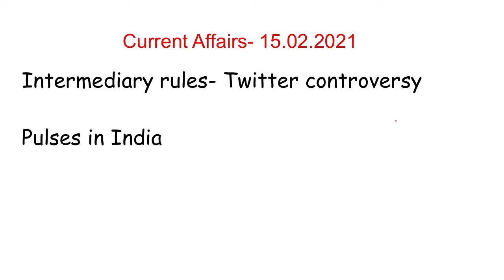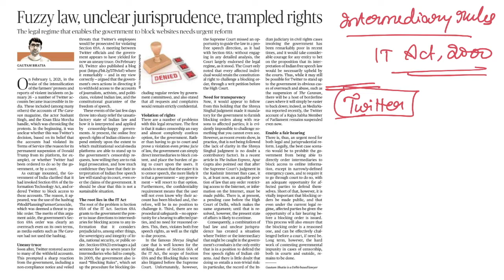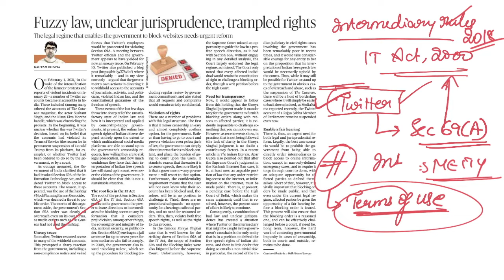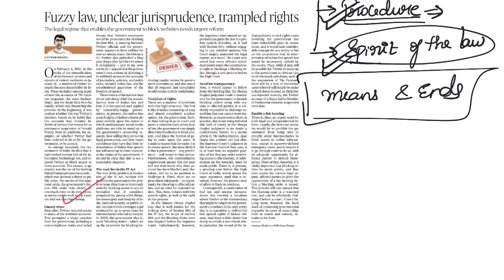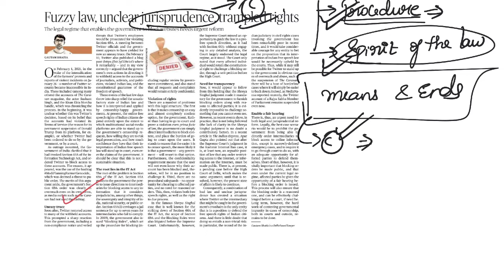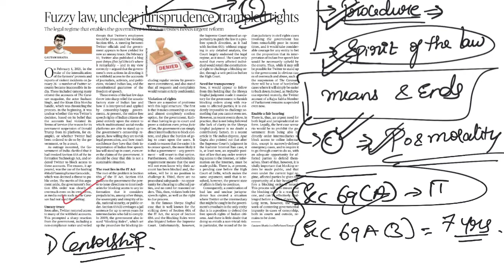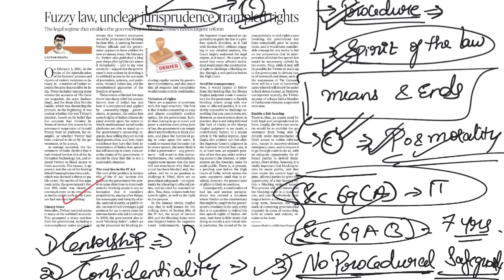15th February Current Affairs 2021 | The Hindu Daily News Analysis for UPSC - ANALOG IAS ACADEMY